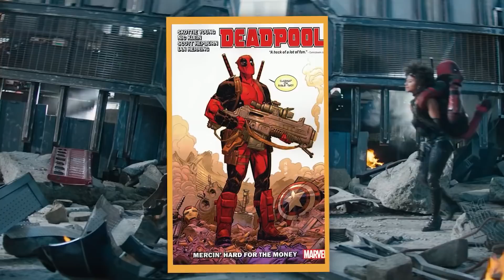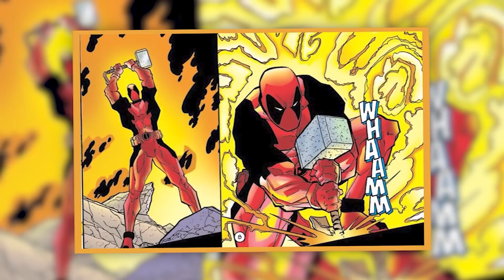Poderes Subestimados Do Deadpool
Bem-vindo de volta, seus lindos do Se Liga! Deadpool é muito legal. Ele tem um apelido legal, Mercenário Tagarela. Ele tem um nome aliterado, Wade Wilson. Além disso, um ator com o nome aliterado o retratando, Ryan Reynolds. Ele também é o maior personagem de filme adulto de super-heróis do momento. Com a iminente estréia de Wade no MCU, queríamos dar uma olhada nos poderes, habilidades, itens e equipamentos de Deadpool. Então, nós fizemos esse vídeo. Vamos examinar alguns dos poderes que você talvez não saiba que Deadpool tem na manga. A maioria é graças a Arma X e o Wolverine. Assim como Hugh Jackson... mais ou menos. Usamos os quadrinhos da Marvel e os filmes, Deadpool e Deadpool 2! E a abominação, X-Men Origens: Wolverine.
Então, agora a seção de spoilers. Se você não quer que o conteúdo glorioso seja estragado, vá em frente e assista ao vídeo fabuloso pelo menos duas vezes. Então, examinaremos sua imortalidade por um tempo. Enquanto ele tem um fator de cura, este é um pouco diferente devido a Thanos. Também temos todos os fatores aos quais ele tem imunidade. Uma delas é para ataques telepáticos. O outro PODE SER produtos químicos. Resumidamente, ele também tinha a capacidade de teletransporte para ganhar vantagem na batalha. Deadpool tem muitas habilidades sobre-humanas. Como super força, velocidade, reflexos, durabilidade, resistência e outros! Não podemos fazer um vídeo sobre Wade sem explorar suas habilidades de quebra na quarta parede. Também temos muitos outros poderes secretos. Bem, é um segredo até você assistir ao vídeo. Então, é melhor você se apressar e obter algumas curiosidades do Deadpool.